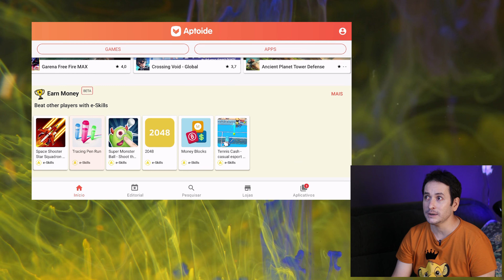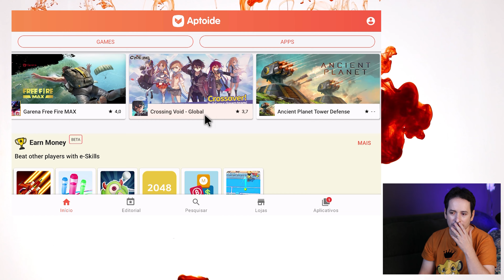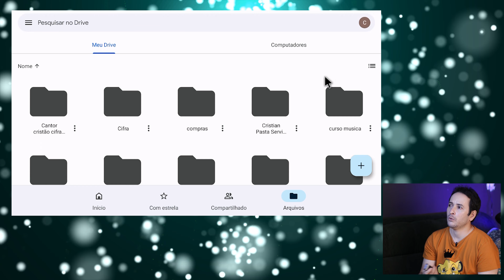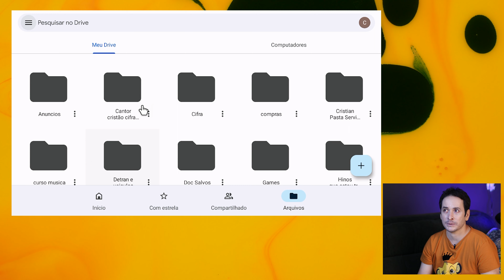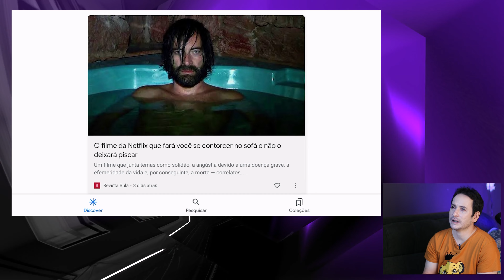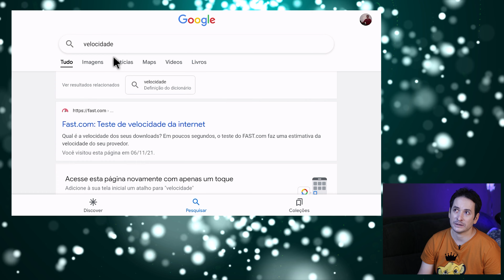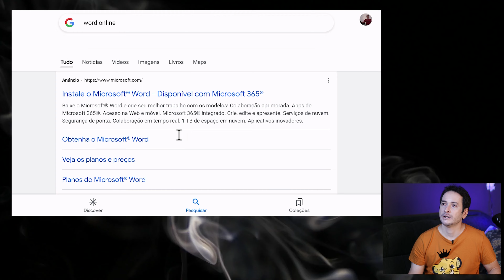Vantagens de usar Mouse e Teclado no Mibox S 4k - APK externos funcionam controle?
Review Completo Xiaomi Mi Box S 4K - Um dos Melhores Tv Android para transforma sua TV em uma Smart